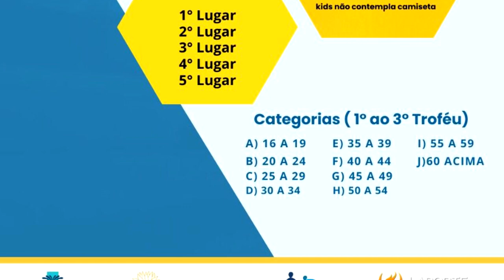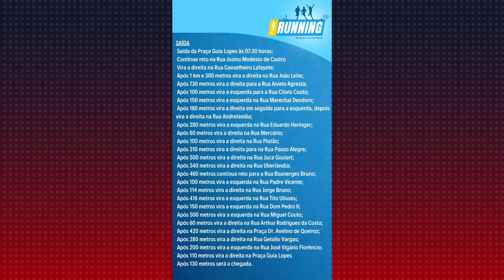ESTÃO ABERTAS AS INSCRIÇÕES PARA 1º RUNNING EM PROL DA SANTA CASA DE PIUMHI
| PIUMHI |

O 1º Running em prol da Santa Casa de Piumhi está prestes a transformar as ruas da cidade carinho em um cenário de solidariedade. Nesta corrida, cada passo dado representa uma contribuição direta para o hospital. Este evento não é apenas sobre competição e condicionamento físico, mas também sobre unir forças em prol de uma causa maior. As inscrições já estão abertas, confira os detalhes na reportagem: